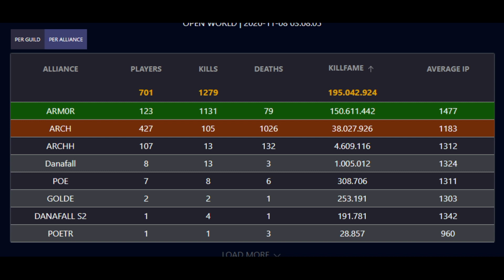1100 Kills in Redtree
3UTC CTA in BA - Albion Online